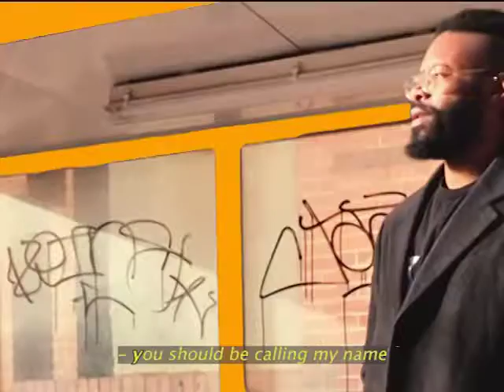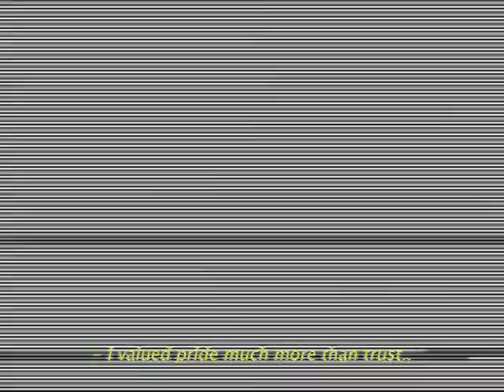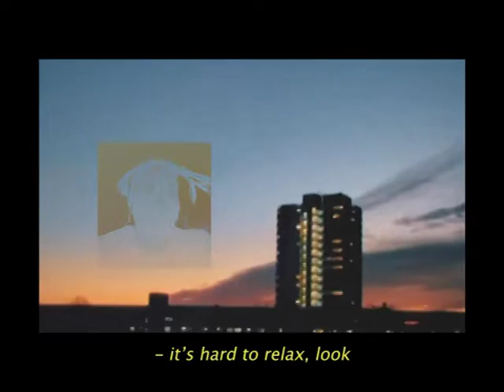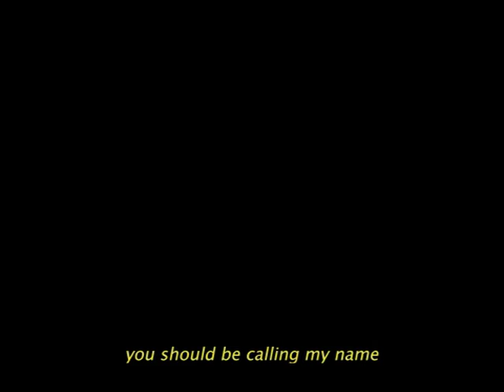GODBY - ysbcmn (Lyric Video)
GODBY - ysbcmn

Produced by GODBY & Ankit Suri
Mixed by Elton Chueng
Mastered by Mike Bozzi
Lyric video by Ankit Suri
Artwork by Miles Wintner

Lyrics:

I fucked the cosmic balance up
We said too much in Panama
Too hot like Danes in Africa
Got loose of (ro)sé and tramadol

Like "you should be calling my name"
you should be calling my name
im tryna put you on game, look

I think we say the word too much
I wanted distance more than touch
I'm damaged goods, a misfit love
I valued pride much more than trust...

...but shang tsung imma finish you
mortal kombat in the living room
two years ago that shit was fun to do
cuz i still beat the pussy like a general
oohh but we said too much, and i called my plug
and you dipped out quick while i rolled up that blunt
and i was off (espo)lón, and you had that look
now all that's between us is all we've been thru

Saw you last friday
jeans with the high waist
been friends since MySpace
history was our strength
left me in bad shape
hard to connect now
its hard to relax, look
on this digital pavement, I slipped through the cracks, love
til you fucked me in the bathroom
then you sped home like nascar
my little mascot
take both our masks off